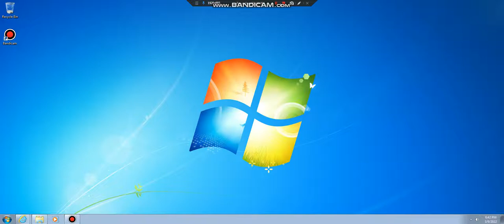I got a new PC! :D